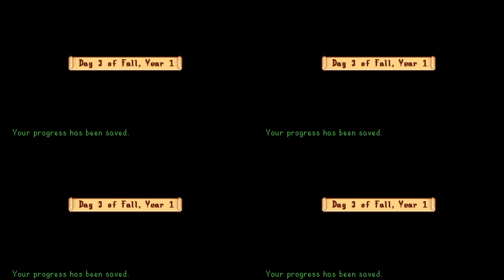Stardew Valley Expanded - Episode 59: Soiled it!